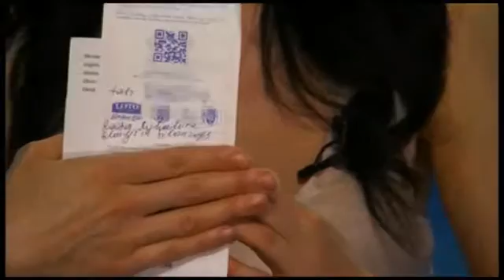Latloto 5 no 35 izloze – 27.06.2015.